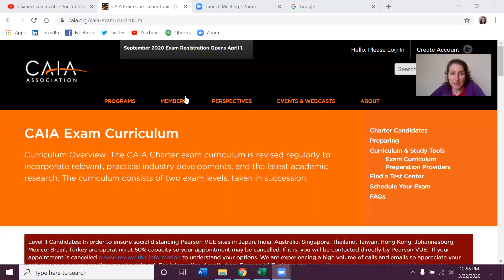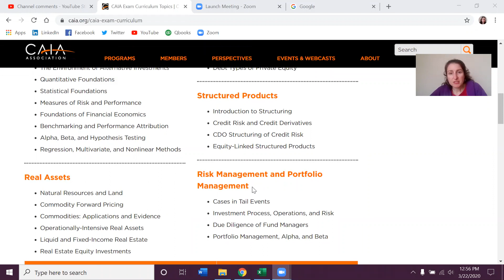CAIA vs. MBA. Which one is the better designation?